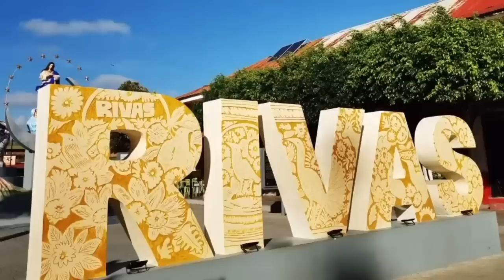Trasladan a su casa al alcalde sandinista de Rivas investigado por corrupción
El alcalde sandinista de Rivas, Wilfredo López Hernández, fue trasladado a su vivienda en el residencial Los Robles, desde la medianoche del domingo. Pero la alcaldía continúa intervenida por el Instituto Nicaragüense de Fomento Municipal (Inifom).

Fuentes de la municipalidad indicaron a CONFIDENCIAL que el secretario político municipal del Frente Sandinista, Raimundo Membreño, es quien está al frente de la alcaldía en lugar de la vicealcaldesa, Esperancita Núñez, a quien no se le ha visto por el lugar.